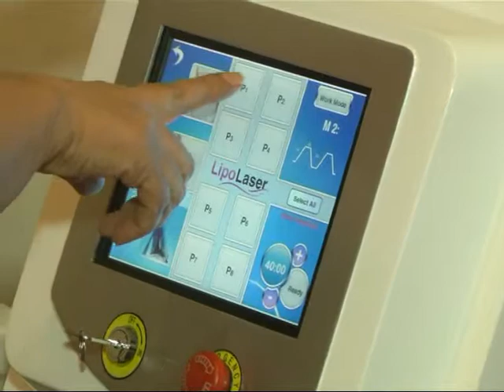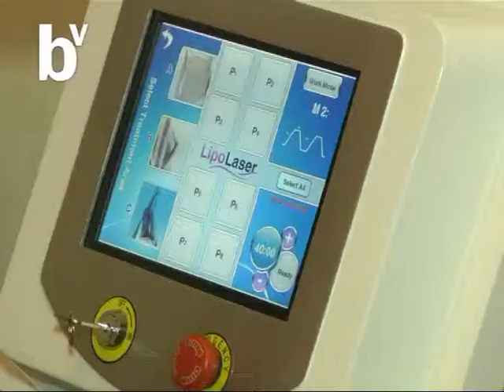Verte Bien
La Dra Soraya Narváez nos cuenta más beneficios del LIPOLASER . .